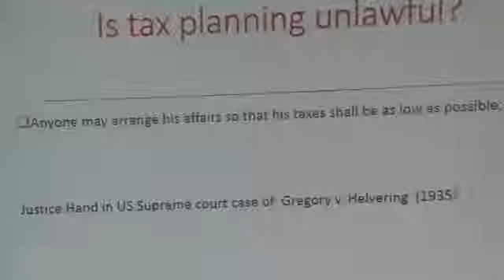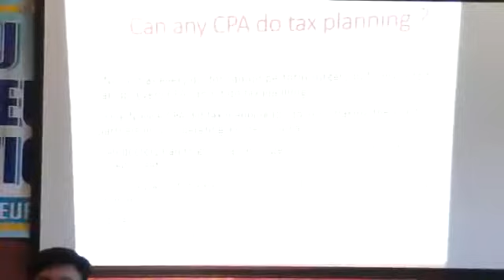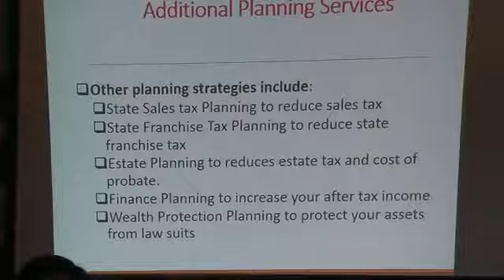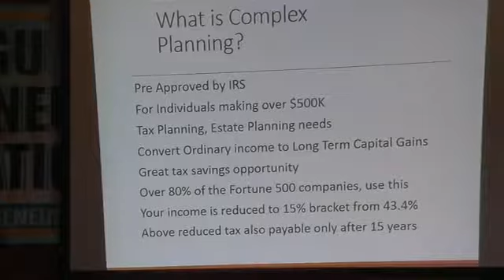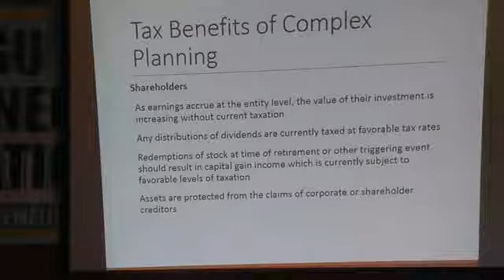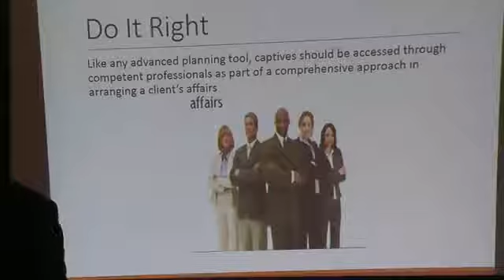NATA TEA PerfectTax4